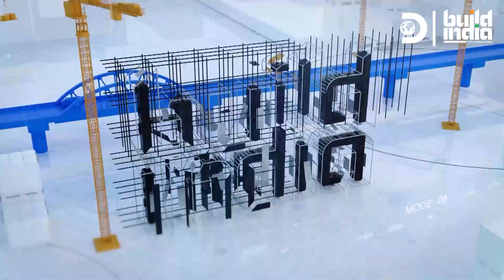Unbelievable! India’s largest land reclamation as big as 270 football grounds| BUILD INDIA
To expand landlocked Mumbai, Brand New Land is being created under the Mumbai Coastal Road Project.
More than 111 Hectares of land is being reclaimed, ie, being built up from the sea bed to join Mumbai’s coastline. That adds up to around 270 football fields.
Watch : How a futuristic freeway is transforming Mumbai’s coastline

On @buildindiawithvaibhavdange  , @DiscoverychannelInd
Thur 7.10 pm | Sun 10.55 am
Also Streaming on Discovery+ & Youtube